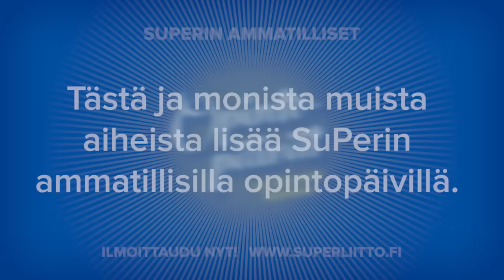Virkistystä – vaikka väkisin, osa 2 l SuPer-liitto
Ennakkonäytöksen toinen osa SuPerin ammatillisten opintopäivien 2017 luennosta "Vuorovaikutusta työpaikalla – mutta minun, sinun vai yhteistä?" Lue lisää ja osallistu SuPerin ammatillisille opintopäiville